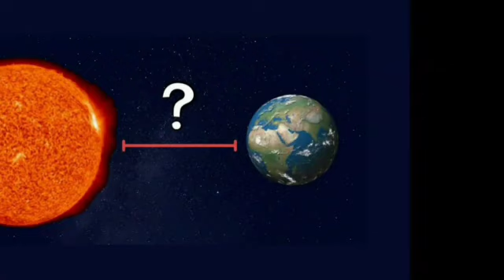Surah Shams Mathematically | Part-2 | Urdu/Hindi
Mathematical Miracles in SURAH SHAMS

*VIDEO DESCRIPTION*
سورہ کوثر جو قرآن کا 108th chapter ہے اس میں بہت سے Mathimatical Miracles ہیں
جس طرح اس سورہ میں نمبر ۱۰ کا Miracle ہے اسی طرح اس سورہ میں نمبر 7 کا بھی Miracle ہے
اس سورہ میں ۷ ایسے حروف استعمال ہوۓ ہیں جن میں نقطے ہیں
اور اس سورہ میں ۷ ہی حروف ایسے ہیں جو repeat ہوۓ ہیں

اس سورہ میں ۱۷ حروف total استعمال ہوۓ ہیں اور آپ یہ جان کے حیران ہو جا ئیں گے کہ 17 is 7th prime number

*Another YouTube Channel*@Zeeshan-110
*Another YouTube Channel*@Zeeshan-114

                                  *TAGS*
al mulk quran recitation the holy quran quran tilawat QURAN  history of quran sharif Quran sharif muslim hasnain diaries Surah kausar miracle miracle story Surah kausar miracle story surah rahman full surah rahman ki tilawat surah rahman mishary rashid Surah rahman surah yaseen ki tilawat surah yaseen qirat surah yasin Surah yaseen

                           *New TAGS*
surah shams beautiful recitation surah shams for kids surah shams full Surah shams  islam Surah shams mathematically quran recitation really beautiful quran recitation beautiful calm quran recitation for babies Quran recitation surah rahman the beneficent allah Most popular surah in quran